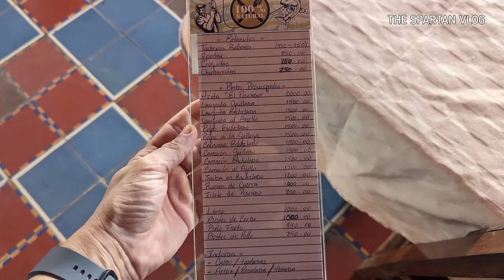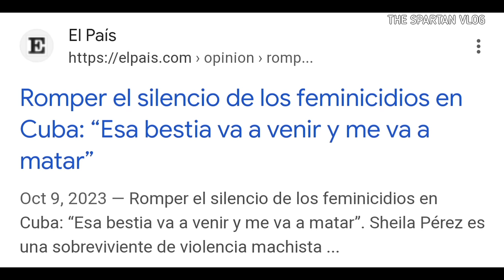Nadie quiere visitar este pueblo de Cuba. LA VIDA EN CUBA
Hay cosas de Cuba que no sale en el exterior, cosas que la prensa cubana no dice.   Visitamos un pueblo de Cienfuegos donde la gente vive de la pesca, lo caminamos de arriba a abajo para ver las casas de las personas, ahora en medio de la crisis y los apagones, la destitución de un ministro de economía por escándalo de corrupción.   El Perché como le dicen a este pueblo ubicado en Cienfuegos se conecta con Pasacaballo a través de una lancha.   De este lugar sale parte de la comida que se come en la ciudad nuclear, de la que ya hicimos un vídeo.
La violencia también afecta a este pueblo, nos enteramos de un caso que nos dejó fríos y que vas a ver en este video, no sin antes explicarte algo de la simbología que se ve en las calles de Cuba y que el gobierno ha tratado de borrar.

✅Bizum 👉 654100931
✅Criptomonedas.👇
BTC aquí 🔽 bc1q2j6s9hvju62cequm9pdd9xz6x6tajtqh2g0t27
ETH aquí 🔽
0x1D975200DB46B50E16286a55a1e282563CBCdA6B
LTC aquí 🔽
ltc1q3n0pnsdufdv5ujjwl443sfu7c74nhhltzgacxu

🟩CAPITULOS🟩
00:00:01 Que pasa aquí en Cienfuegos
00:00:32 Lo que el gobierno quiso esconder
00:01:42 Encontramos un restaurante con música cubana
00:04:13 La gente del pueblo!
00:05:07 Camino al pueblo de los pescadores
00:07:13 Lo que realmente está pasando aquí
00:08:25 El Perché, pueblo de pescadores.

s